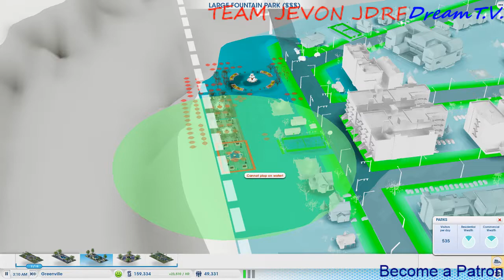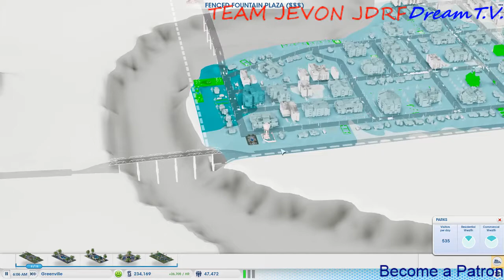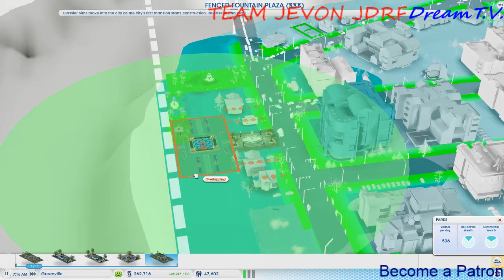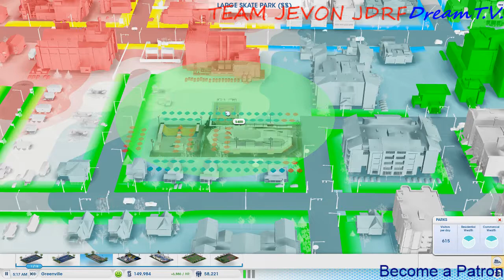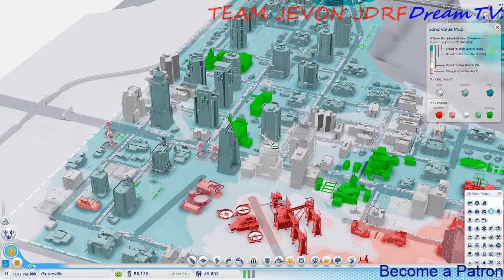Lets play SimCity ep 3 our town name revealed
Playing simcity anything spoken is property of DreamT.V. and its owner

Chat responsible and do not fight or troll and be respectful of others.

check out team jevon and the jdrf on twitter @jdrfteamJEVON or @jdrf

dream on and dream out